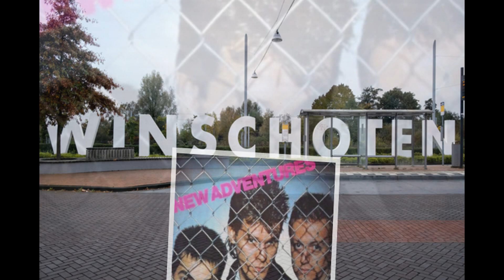New Adventures - Come On -1979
De band is afkomstig uit Winschoten in de provincie Groningen.
en werd in 1978 opgericht door Peter Bootsman, Harry de Winter en Henk Torpedo.